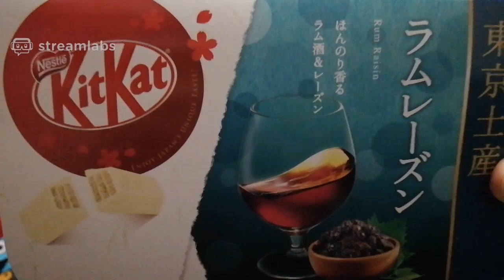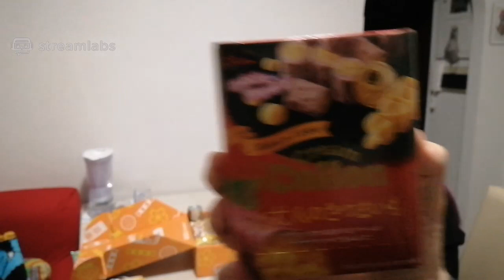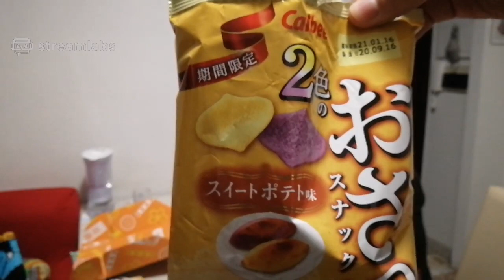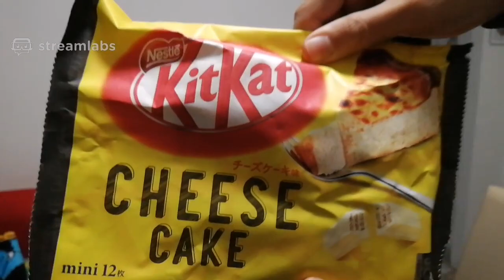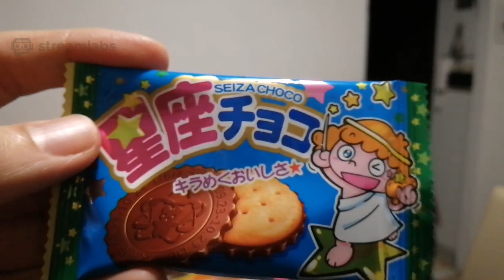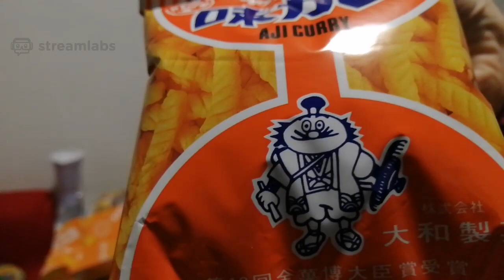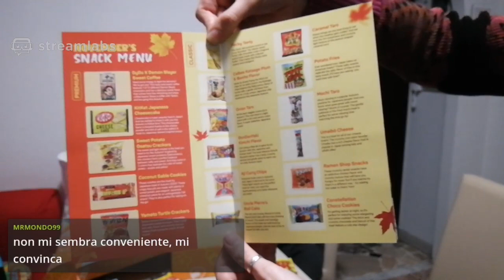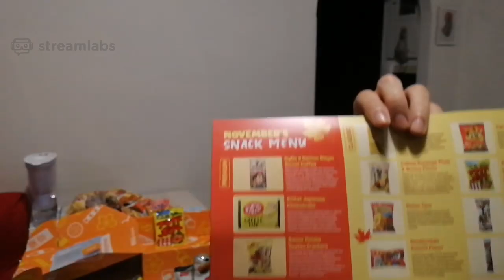Mal di pancia non ti temo! Tokyo Treat novembre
Anche questo mese torniamo con la Tokyo Treat ed i suoi pericolosi snack...

Assaggiamoli insieme!